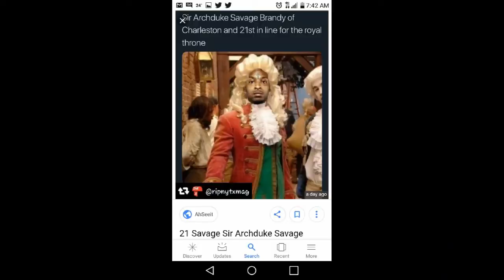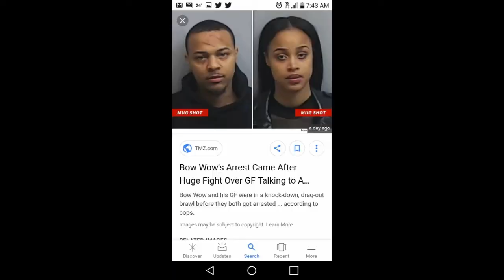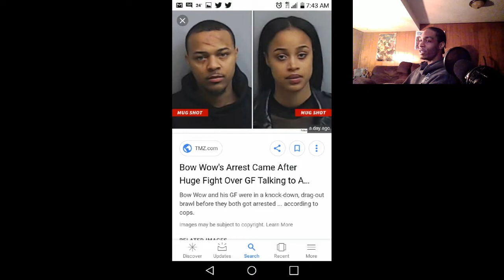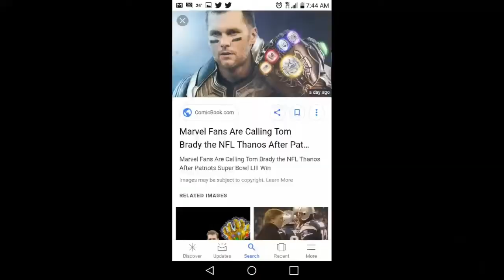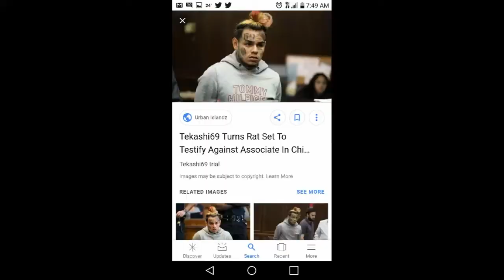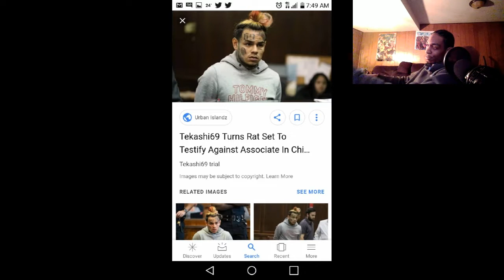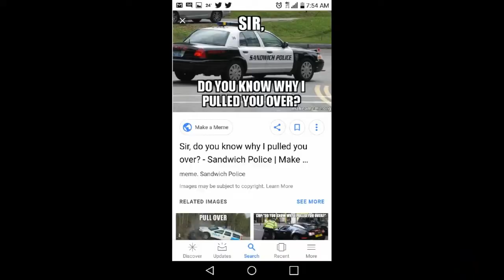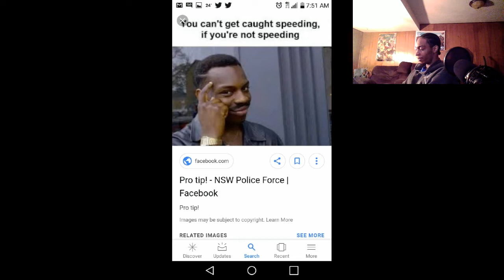Husslah PODCAST (Ep.9) 21 savage, Bow wow, super bowl, an Tekashi 69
21 savage  is from UK, Bow wow got locked up, patriots keep winning, Tekashi just snitched for less time